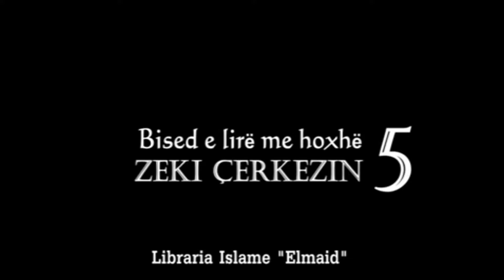4. Bisedë e lirë me hoxhë Zeki Çerkezi